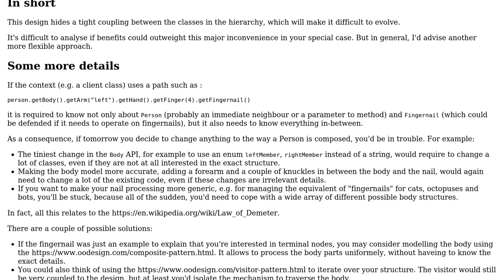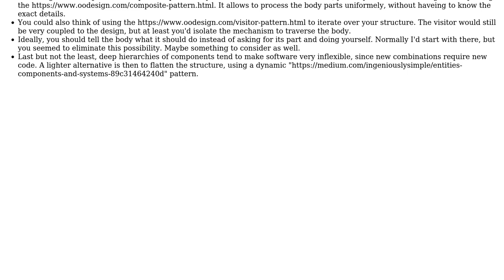Software Engineering: Deep Object Graph Hierarchy: access an object which belongs to that hierarchy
With thanks & praise to God, and with thanks to the many people who have made this project possible! | Content (except music & images) licensed under CC BY-SA | Music | Images & others | With thanks to user Robin Kreuzer user Doc Brown user Christophe and the Stack Exchange Network Trademarks are property of their respective owners. You are responsible for your own actions.